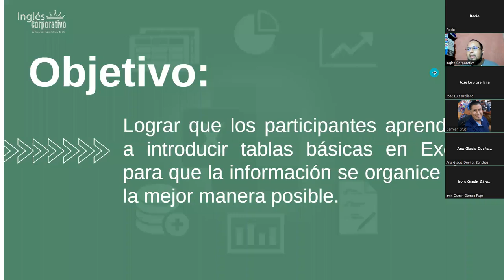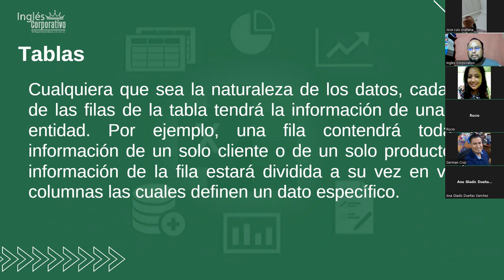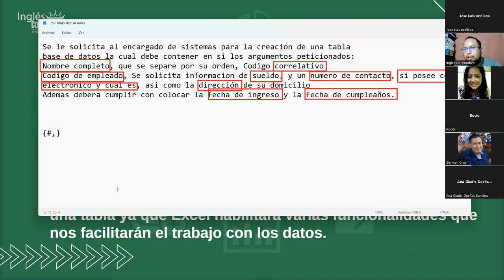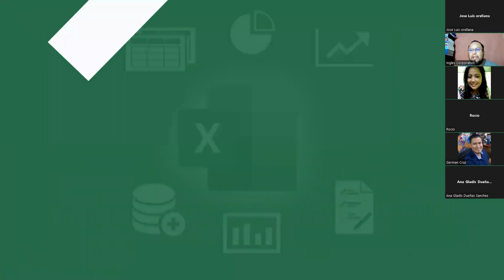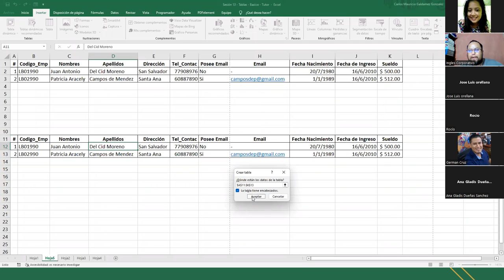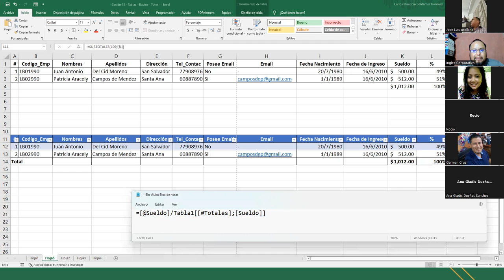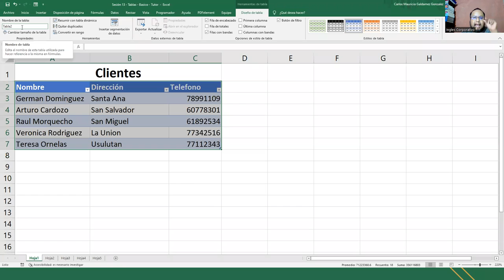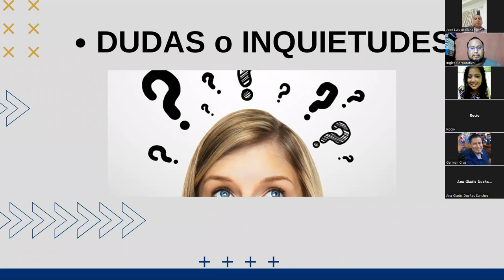Inglés Corporativo - 31-Octubre-2022 - Sesión 13: Tablas en Excel